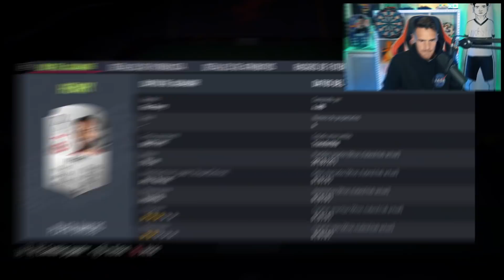MI EQUIPAZO DE PLATAS PARA FUT CHAMPIONS FIFA 22 !!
Os presento mi PRIMER EQUIPO de PLATAS para FUT Champions Fifa 22, la plantilla chetada de valoraciones bajas con un icono en la portería, y más jugadores chetados plata con la que jugaré este fin de semana FUTCHAMPIONS intentando las 20 victorias seguidas 20-0 !!!

Os traigo el resumen de mi primera plantilla con cartas de jugadores platas para jugar fut champions, con este equipazo barato y chetado de FUT 22 platas trataré de conseguir el 20-0... Veréis mis primeros partidos de FUT Champions y mi primera derrota brutal con la que me cabreo mucho por mala suerte... Hemos empezado con el pie izquierdo cosechando una derrota con cabreos usando este equipazo. Nuestros equipos suelen ser de ProPlayers y no todo el mundo puede comprar cartas de valoración alta y precios millonarios para FUT22 con media +90 +91 +92 y +93... Brutal team chetado con el que he pasado el clasificatorio de FC futchampions, otra vez en el mundo proplayer de fifa 22  con derrotas victorias y lloros, muchos lloros!!